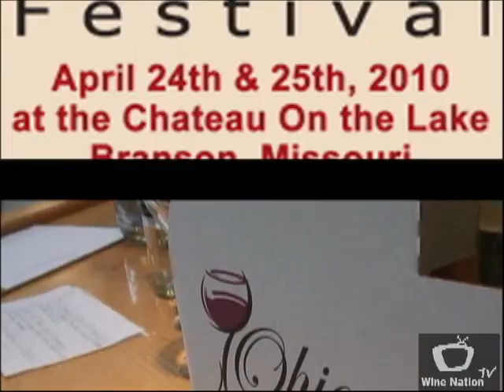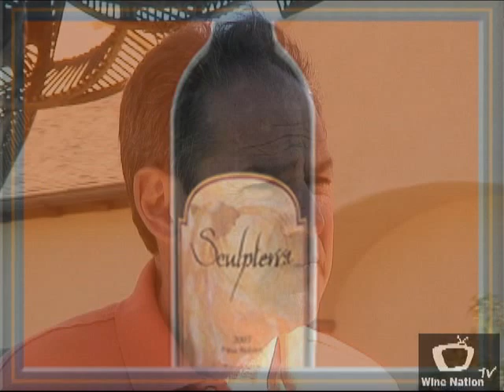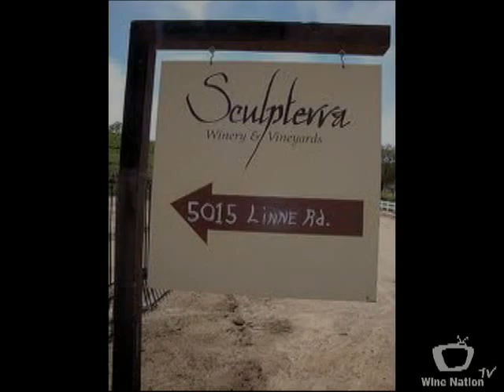Wine Nation TV #125-Sculpterra Winery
Here we introduce Dr. Warren Frankel, the owner of Sculpterra Winery in beautiful Paso Robles wine country. The sculpters are absolutely amazing and so are the wines! We had a wonderful time visiting and encourage all WIne Nation fans to drop on by the winery!